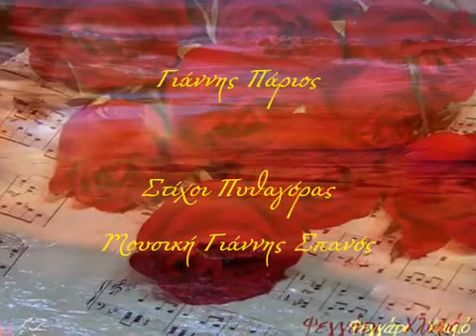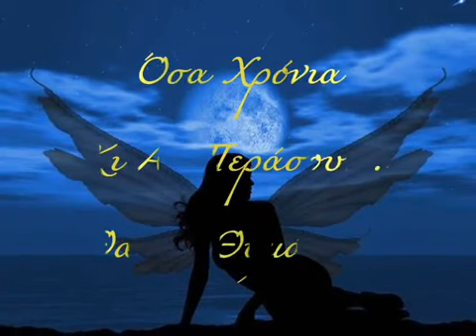Θα Σε Θυμάμαι ... Γιάννης Πάριος ~ by * ΕΥΗ *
Δεν Είσαι αγάπη, δεν Είσαι φίλη...
Δεν Είσαι δάκρυ περαστικό...
Μες στο σκοτάδι Ήσουν καντήλι...
Στην μπόρα χέρι στοργικό...

Θα Σε θυμάμαι...
Ίσκιος Σου θα 'μαι
αγαπημένος και αδελφός...
Θα Σε θυμάμαι...
Κι όταν κοιμάμαι
στα όνειρά μου θα 'Σαι το φως...
θα Σε θυμάμαι...

Δεν έχει νύχτα να μη δακρύσω...
Δεν έχει μέρα που να χαρώ...
Όποιο τραγούδι κι αν ψιθυρίσω..
Μες στον καημό του θα Σε βρω...

Θα Σε θυμάμαι...